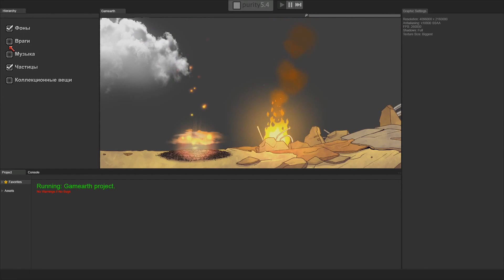Rise & Shine Let's Play (Part 4)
Прохождение Rise & Shine.